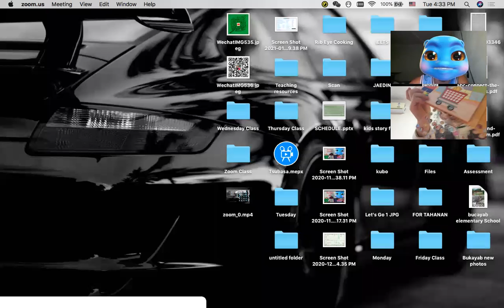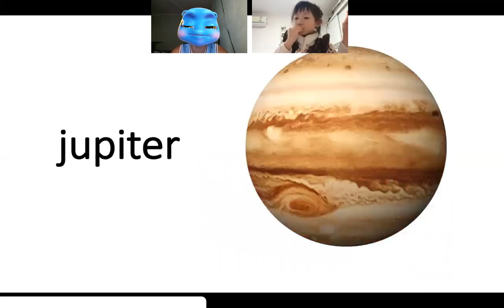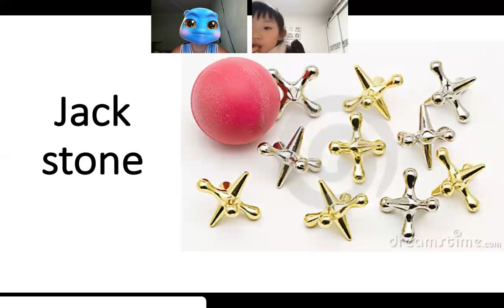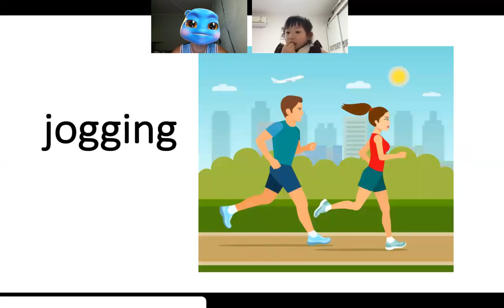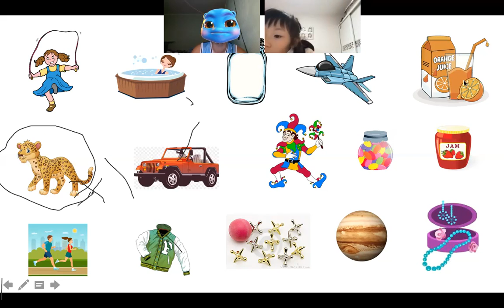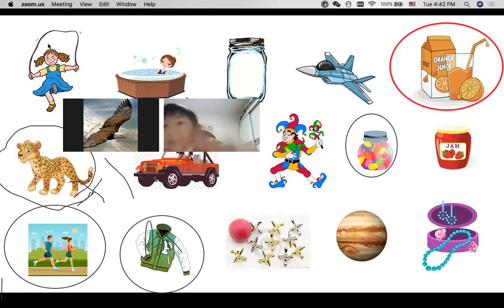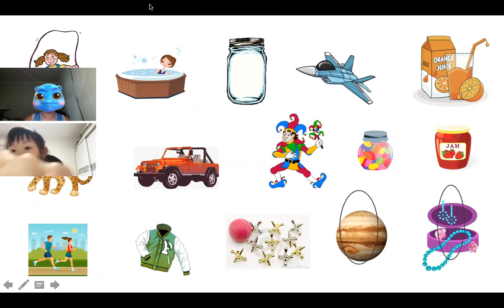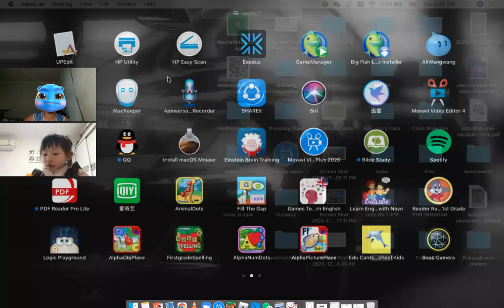Monster Phonics Letter Jj | Online Class